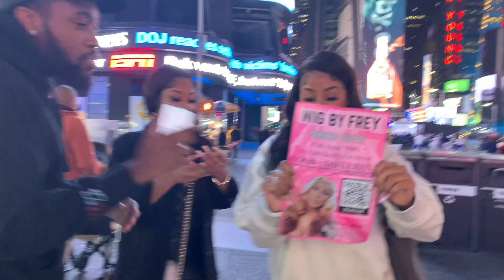Is 4 Inches Enough? Does 🍆 Size Matter | Public Interview